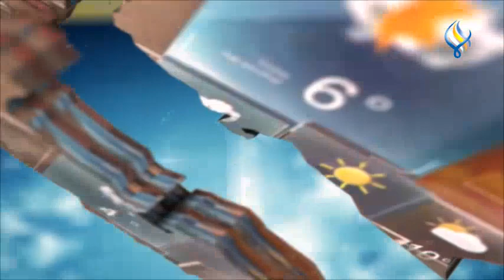قناة سما الفضائية : النشرة الجوية 20-06-2020